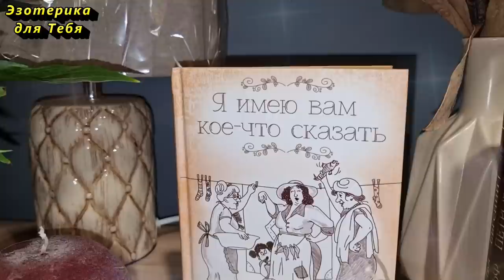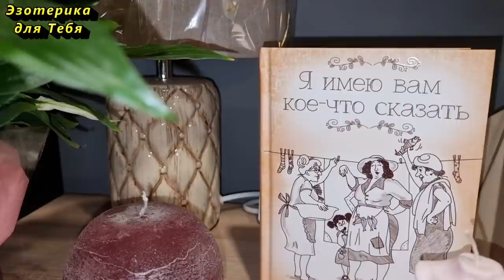Не вздумайте оставлять эти вещи в доме. Что нельзя держать в доме. Вещи вампиры. Народные приметы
👉 Любая вещь обладает энергетикой. От того, позитивна она или отрицательна, во многом зависит атмосфера вашего дома, самочувствие и настроение домочадцев. С годами наши квартиры наполняются самыми разнообразными предметами и вещами - от нужных, используемых в быту, до украшающих интерьеры комнат. В минувшие века человек всегда знал, какие вещи «добрые», а какие «злые», знал, что из какого материала должно быть сделано. Есть множество предметов, которые портят энергетический фон в вашем доме. Абсолютно каждая вещь имеет свое предназначение.
👏 Напишите в комментарии эту фразу, чтобы активировать ее действие:
“Мне нравится ощущать себя так, как человек, у которого много денег. Я получаю удовольствие от обладания крупной суммы денег. Я имею потребности и интересы богатого человека.”

Вас также ждут приметы на каждый день, церковные праздники, народные традиции, интересные приметы и ритуалы, обряды и заговоры, сильные молитвы. Узнаем все народные приметы на 2022 год. Вы узнаете различные народные традиции и приметы, народные традиции этого дня, все православные праздники на нашем канале. Вы узнаете запреты дня, приметы погоды, вы узнаете, что нельзя делать в народный праздник, какие есть запреты в великий православный праздник, вам также будет интересна история праздника и многое другое на канале Эзотерика для Тебя.

Больше интересного на КАНАЛЕ ЭЗОТЕРИКА ДЛЯ ТЕБЯ:
Самые интересные видео: